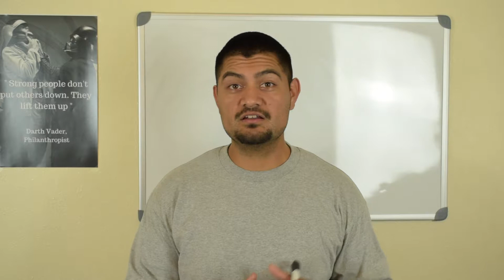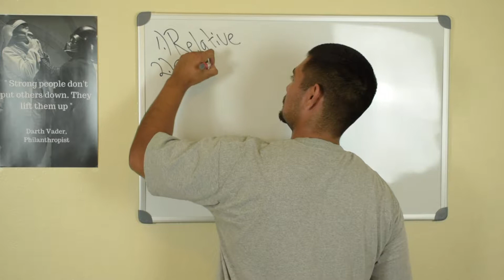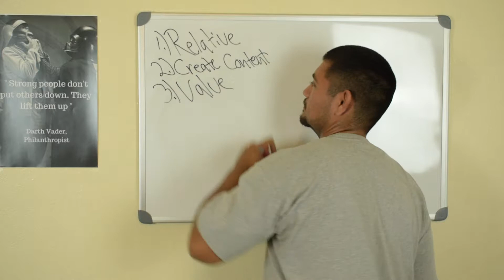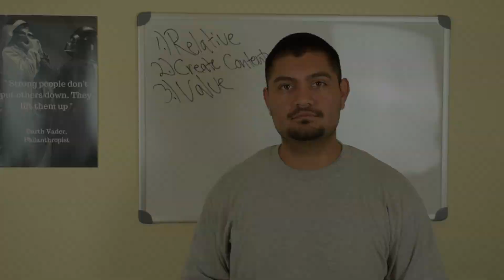Affiliate Marketing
Hey what's going on you guys, in this video I talk about how you can use affiliate marketing to make a full time income online. I go over the strategy that you should keep in mind if you want to be successful when it comes to making money online. So if you are trying to earn a passive income from affiliate marketing, then watch this video until then end. So whether you are looking to make money online through affiliate marketing or online marketing, this video will offer you some good insight when it comes to earning money online. So if you are interested in getting started with affiliate marketing, you can click the link in the top of the description for my number one recommendation when it comes to making money online. And if you also want to learn money about affiliate marketing, then you can download a free ebook called Affiliate Marketing Ideas. What this book does, is it helps you decide what niche to promote when it comes to affiliate marketing. It also goes over the different platforms that you can use to promote your affiliate offers. So if you're interested in seeing more video like this, where I not only talk about how to make money online through affiliate marketing, but also talk about different methods that you can use to earn a full time income online, then feel free to subscribe to my channel.